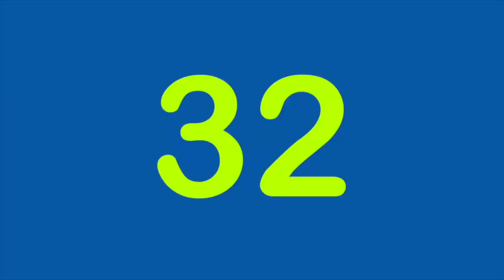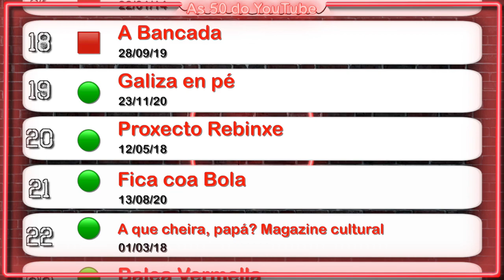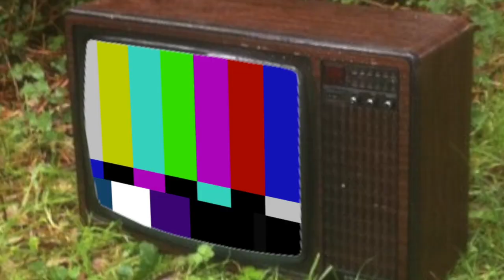As 50 do YouTube - XANEIRO '22 (1159) | aLt22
As 50 do YouTube de XANEIRO '22 chegan por fin, non sen problemas este mes, posto que houbo lixeiros cambios para que a lista quede arredor dos 5 minutos de duración. E atentes porque en pouco máis de 10 días sairá a de FEBREIRO '22

Tes a lista con tódalas canles que publicaron contido en galego de acordo coas bases orixinais das 50 do YouTube ), nestoutra ligazón